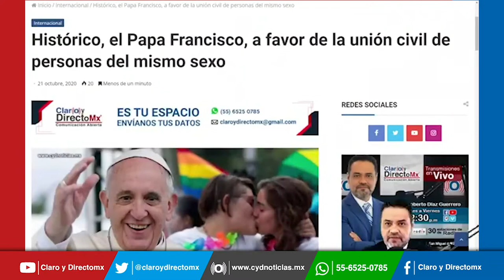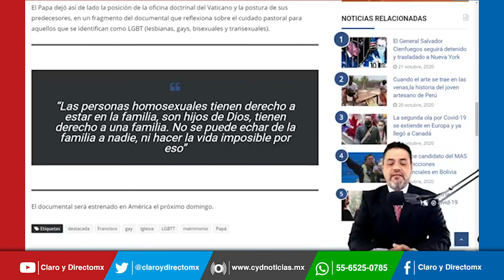Histórico, el Papa Francisco, a favor de la unión civil de personas del mismo sexo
El papa Francisco respaldó la unión civil entre personas del mismo sexo, dando así un cambio drástico para la Iglesia Católica.